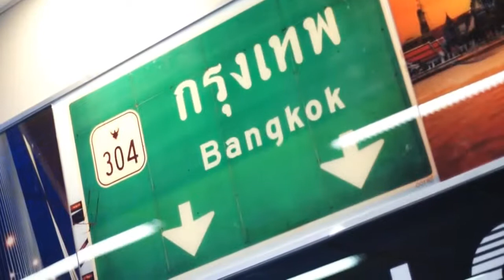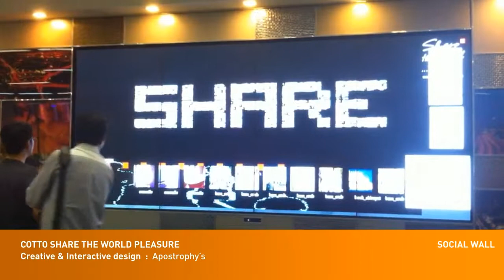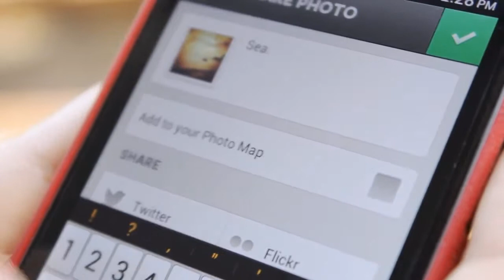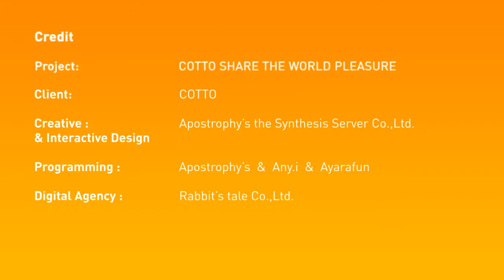COTTO SHARE THE WORLD PLEASURE DONMUANG INTERNATIONAL AIRPORT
PROJECT: COTTO SHARE THE WORLD PLEASURE DONMUANG INTERNATIONAL AIRPORT

CLIENT: COTTO

PROJECT COMMITMENT: APOSTROPHYS THE SYNTHESIS SERVER CO., LTD.

DIGITAL AGENCY: RABBIT'S TALE CO., LTD.

CREATIVE & INTERACTIVE DESIGN: APOSTROPHYS THE SYNTHESIS SERVER CO., LTD.

MOTION GRAPHIC: APOSTROPHYS THE SYNTHESIS SERVER CO., LTD.

INTERACTIVE PROGRAMMING: ANY.I , AYARAFUN